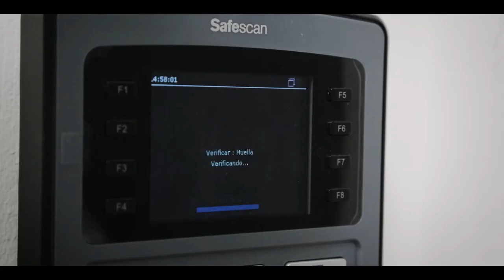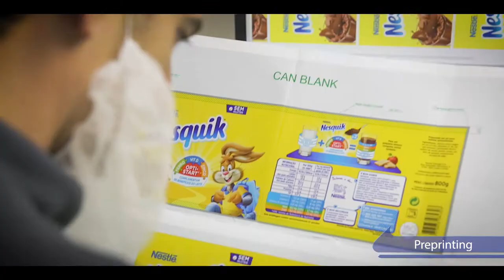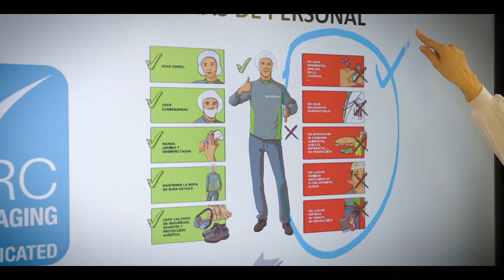Grafometal 2019 - Video Empresa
Grafometal es una empresa familiar independiente y totalmente profesionalizada ubicada en La Rioja (España). Con una plantilla de 140 colaboradores se dedica desde 1988 al barnizado y litografía de hojalata como actividad principal. Nuestro moderno centro industrial se complementa con destacados servicios de preimpresión y corte de bobinas que hacen que Grafometal sea considerada en nuestro sector empresa de referencia en la impresión UV sobre hojalata.
edición 2019.
JPEG Estudio. Logroño, La Rioja.